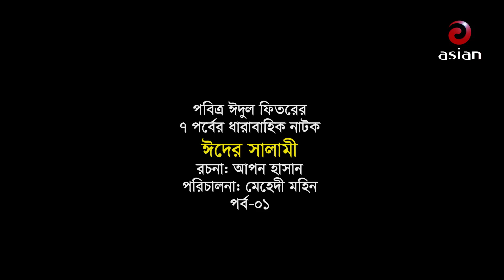Eider Salami EP 04 | ঈদের সালামি | Bangla New Eid Natok 2019 | ft- ATM Shamsuzzaman,Tania Brishty